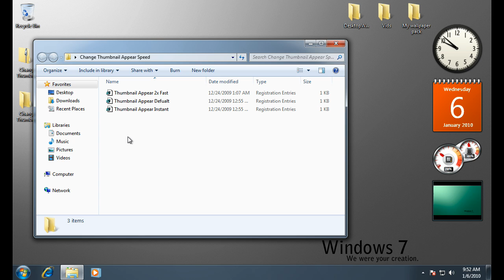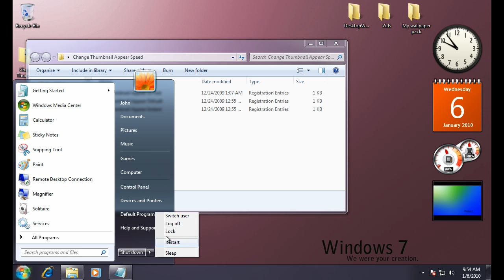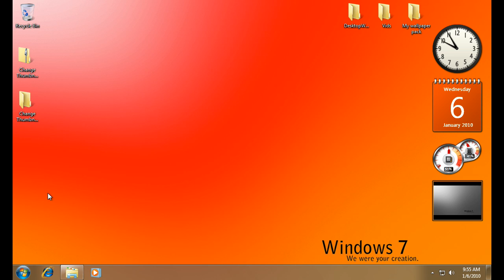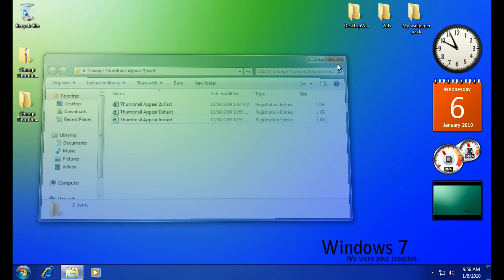How to change the speed of Windows 7's Aerosnaps Thumbnail previews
Hate those stupid thumbnail appearing times? Change them!

Support me: Download me and my friends homemade Web-browser!
^ Tell me What you think! Consider donating?